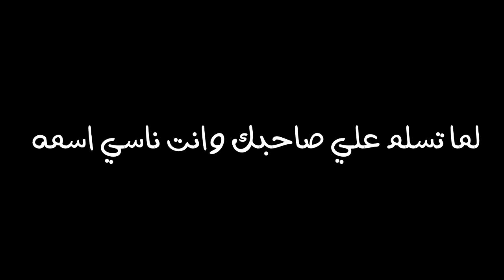لما صاحبك اللي عشرة عمر ينسي اسمك - صاحبي يا صاحبي !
فيديو كوميدي قصير عن الصحاب اللي بتنسي اسمك علطول وبينادوك باسم تاني او بلقب...تابع في الفيديو